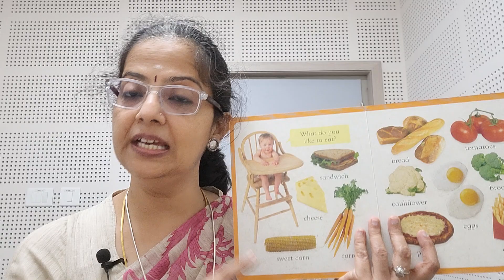Simple activity to help your child talk clearly - Activity 1 (TAMIL)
Speech clarity can be a challenge for children with delayed speech . From this video you can learn a simple way to make your child speech clearer .
It is necessary you meet a Speech Pathologist to have the speech analyzed to get an understanding of which strategies will work best for your child.